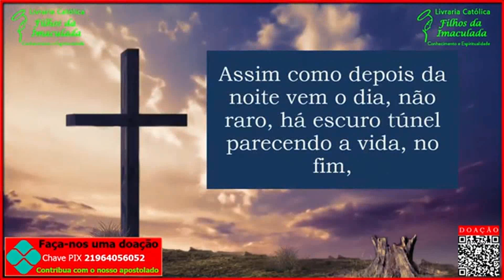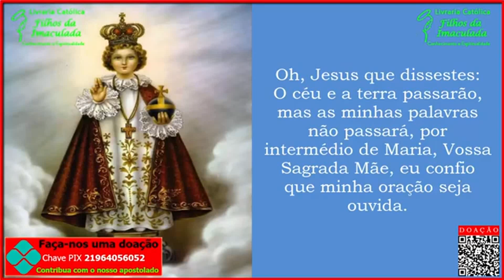𝐑𝐞𝐳𝐞 𝐜𝐨𝐧𝐨𝐬𝐜𝐨 𝐚 𝐩𝐨𝐝𝐞𝐫𝐨𝐬𝐚 𝐎𝐫𝐚çã𝐨 𝐝𝐚 𝐀𝐯𝐞 𝐌𝐚𝐫𝐢𝐚 𝐞 𝐝𝐨 𝐌𝐞𝐧𝐢𝐧𝐨 𝐉𝐞𝐬𝐮𝐬 𝐝𝐞 𝐏𝐫𝐚𝐠𝐚 (𝟏𝟖:𝟎𝟎𝐡) - 𝟐𝟔/𝟎𝟒/𝟐𝟎𝟐𝟑